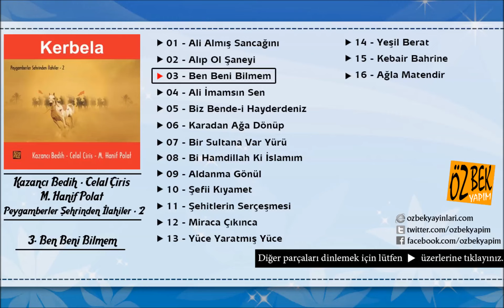Kazancı Bedih - Celal Ciriş - M. Hanif Polat - Ben Beni Bilmem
Eser Adı: Ben Beni Bilmem
Albüm Adı: Peygamberler Şehrinden İlahiler - 2 / Kerbela
Okuyan: Kazancı Bedih - Celal Ciriş - M. Hanif Polat
Yapım: Özbek Yapım